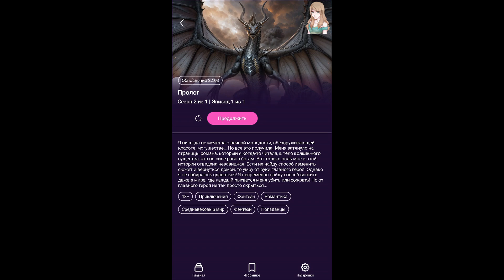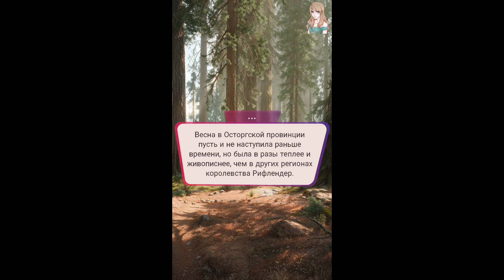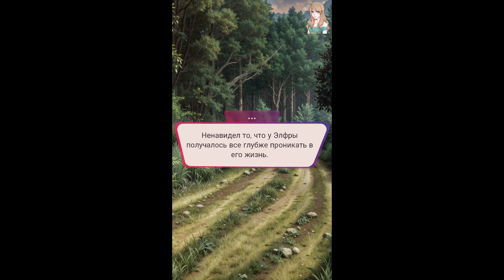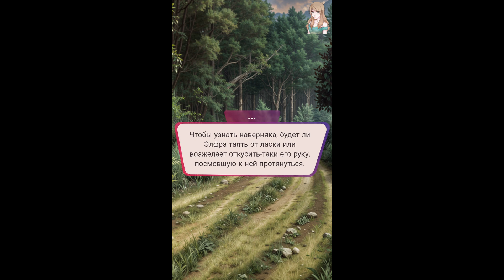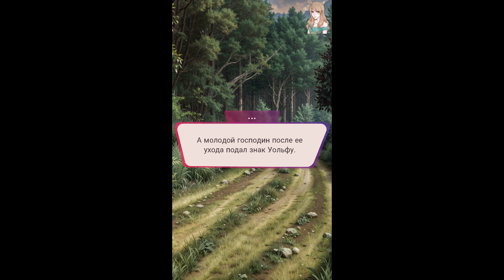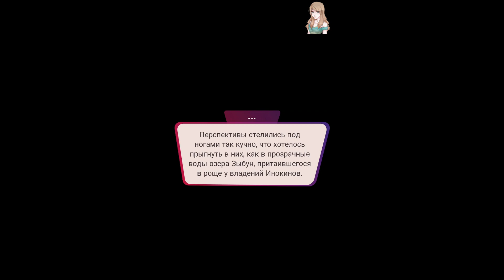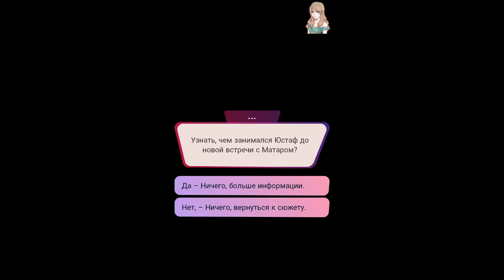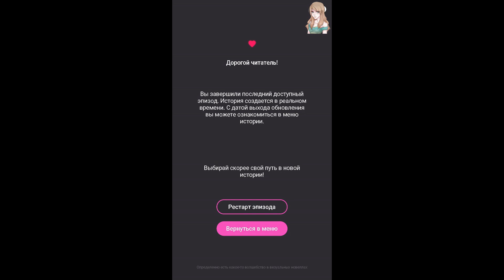My Way Stories / Восхождение злодейки / 2 Сезон / 1 Серия / Пролог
My Way Stories / Восхождение злодейки / 2 Сезон / 1 Серия

Я никогда не мечтала о вечной молодости, обезоруживающей красоте, могуществе… Но все это получила. Меня затянуло на страницы романа, который я когда-то читала, в тело волшебного существа, что по силе равно богам. Вот только роль мне в этой истории отведена незавидная. Если не найду способ изменить сюжет и вернуться домой, то умру от руки главного героя. Однако я не собираюсь сдаваться! Я непременно найду способ выжить даже в мире, где каждый пытается меня убить или сожрать! Но от главного героя не так просто скрыться...

Payeer - P83186686
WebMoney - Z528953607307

* Видео было интересно? - Это лучшая мотивация для меня, мне будет приятно =)